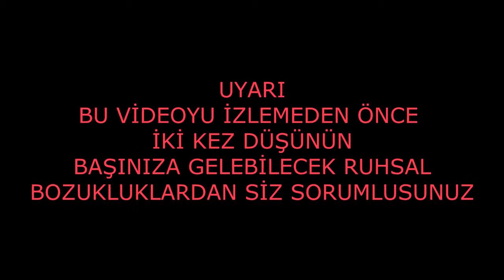Gerçek Yaşanmış Korku Hikayeleri - Video 1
Bu videoyu izlemeden önce ruh sağlığınızın bozulma ihtimalini de düşünmenizde yarar var.

Etkileyici ve yaşanmış olaylar sizi gerçekten derinden etkileyebilir.

Bu şarkıyı kullanmakta ve videonuzdan para kazanmakta serbestsiniz ancak şunları video açıklamanıza eklemeniz gerekir: